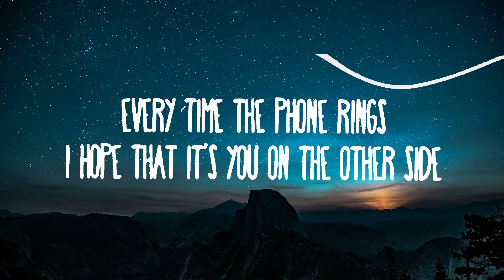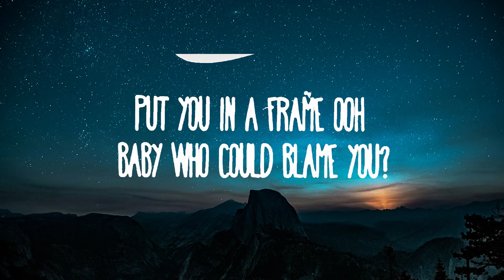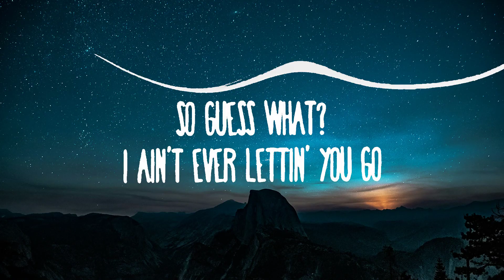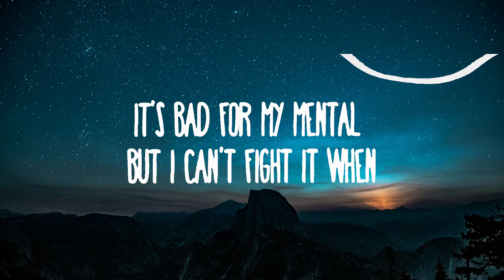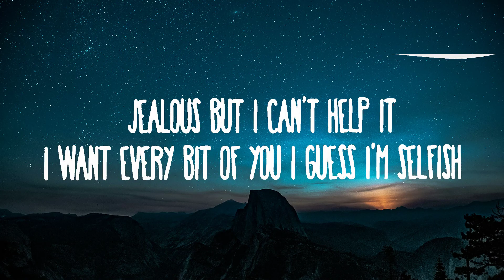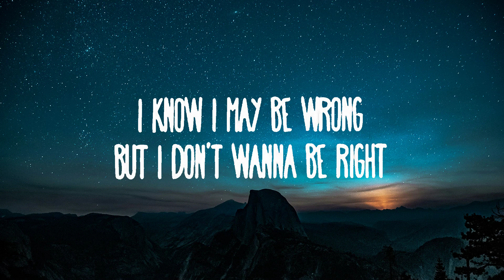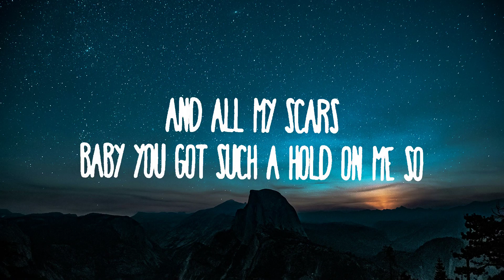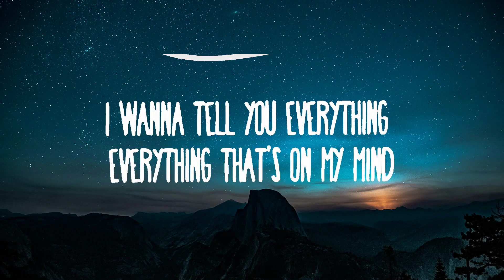Justin Timberlake - Selfish 🍀Lista de reproducción Letras 2024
Justin Timberlake - Selfish
» Descargar:

(Lyrics):
[Intro]
Uh

[Verse 1]
If they know what I know

[Post-Chorus]
Makin' mе insane, you cannot be explainеd, ooh

So if